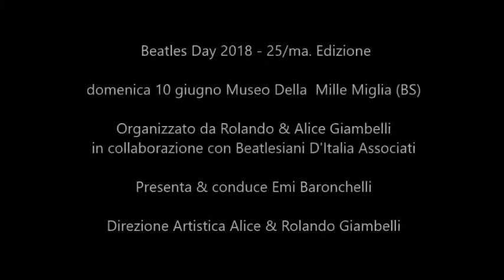Beatles Day Brescia 2018 Video 3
Beatles Day 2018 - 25/ma. Edizione
domenica 10 giugno Museo Della  Mille Miglia (BS)
Organizzato da Rolando & Alice Giambelli
in collaborazione con Beatlesiani D'Italia Associati
Presenta & conduce Emi Baronchelli